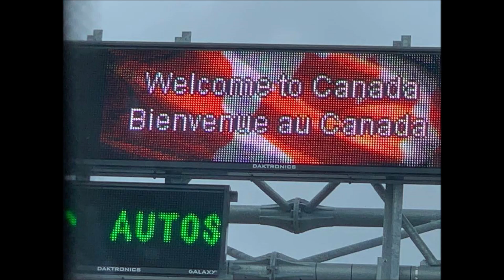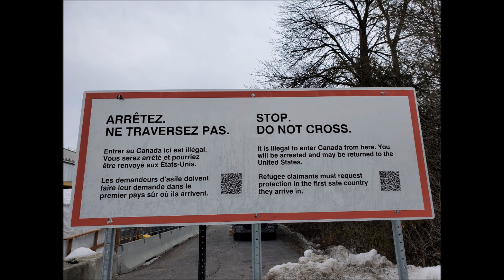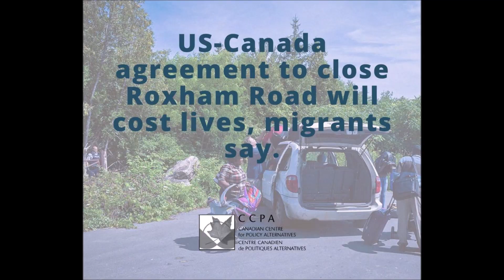የአሜሪካ እና ካናዳ ድንበር US-Canada agree to turn back asylum seekers at border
US-Canada agree to turn back asylum seekers at border የአሜሪካ እና ካናዳ ድንበር
ቻናላችንን ሰብስክራይብ በማድረግ አሁኑኑ ቤተሰብ ይሁኑ  ኢትዮ ፊደል ዶት ኮም

 distribution and  re upload of  this content is strictly prohibited